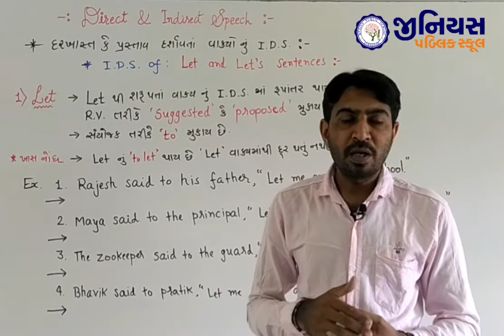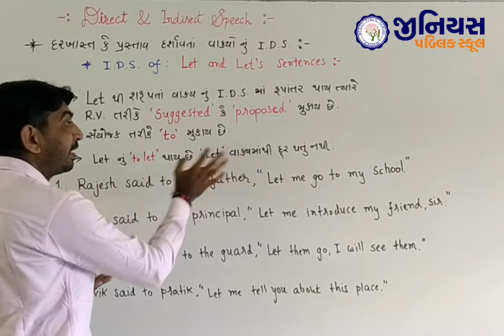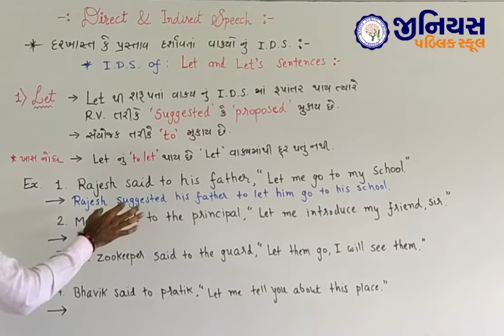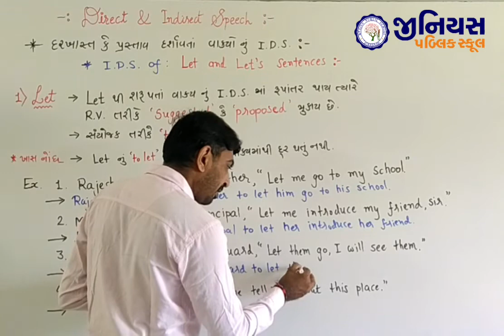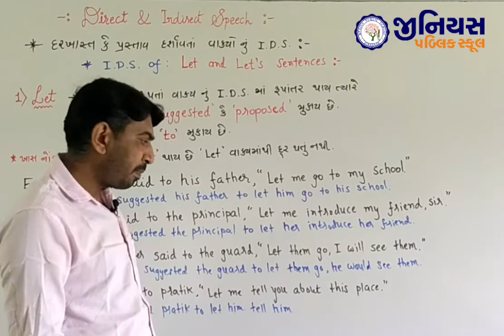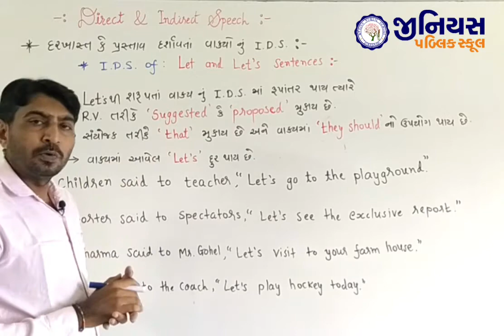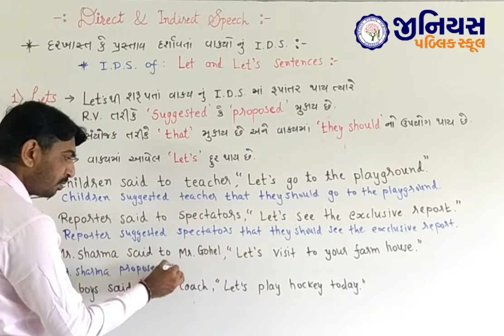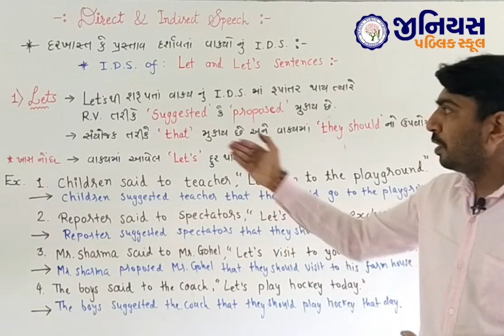ENGLISH GRAMMAR | DIRECT & INDIRECT SPEECH | SENTENCES WITH "LET" AND "LETS"